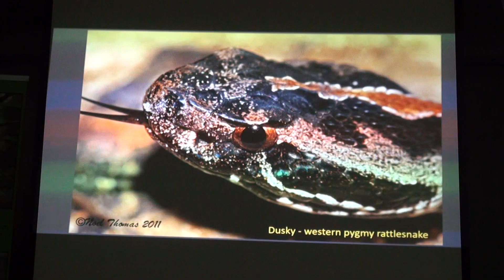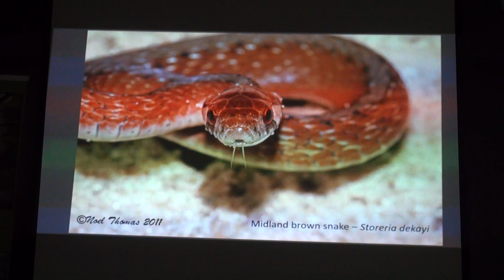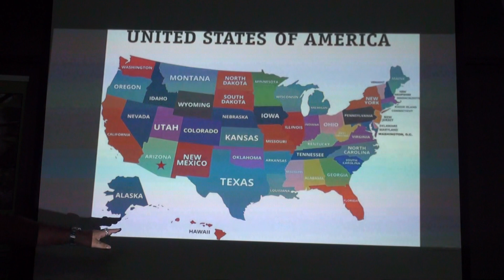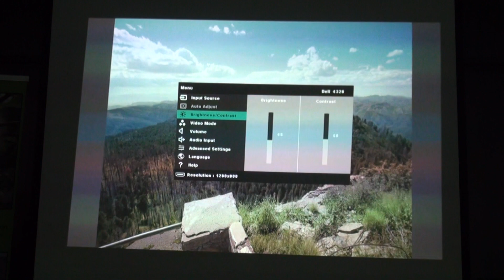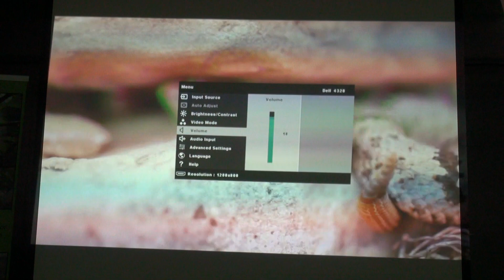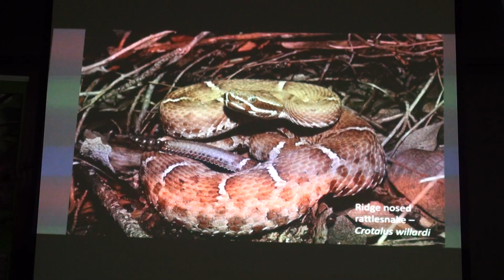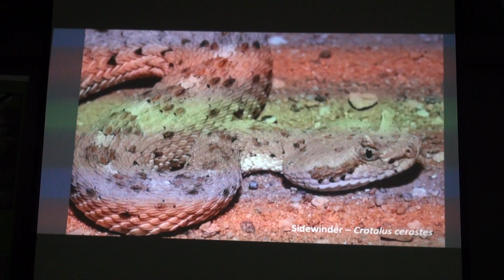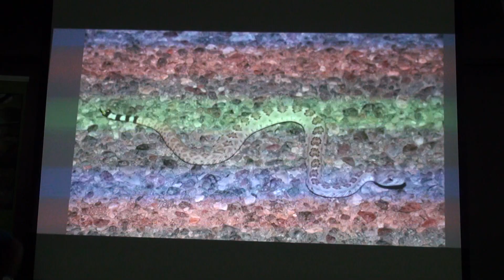Part 3/3 - Talk: Herpin in the USA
Date : 13 Jul 2018
Time : 7.30pm - 8.30pm
Location : NSS Office
Address: 510 Geylang Road, #02-05, The Sunflower, Singapore 389466

Open to the Public - Registration Needed

Travel with Noel Thomas chronologically through his 5 year journey herping in the United States while he pursued his degree and worked. We will look at some cool salamanders, gators, frogs and of course, snakes. The US is where Noel was trained in herpetological and other wildlife knowledge and techniques. Expect a rattling good time.